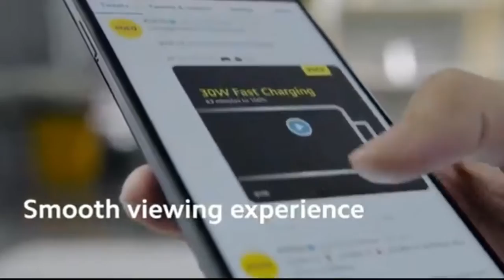Best Mobile Phones Under 20000 Budget | Best Smartphones Under 20k in India | Berozgaar Tech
Hello friends, in this video I am going to show you my incredible picks for best smartphones which you can buy under 20000, 15000 and in these mobile phones you will get best 108 mega pixels camera setup, powerful 5g processor, crazy ram and storage setup along with this you will also get big screen and big battery

Stayhealthy,Keepsmiling ;)